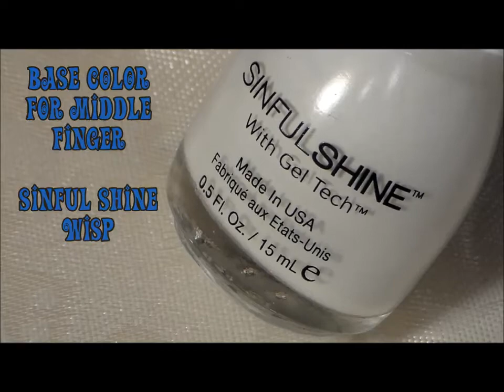Blue Foil Accent Flower Nail Art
The foil adds a lovely accent to this flower design.  I hope you like it.